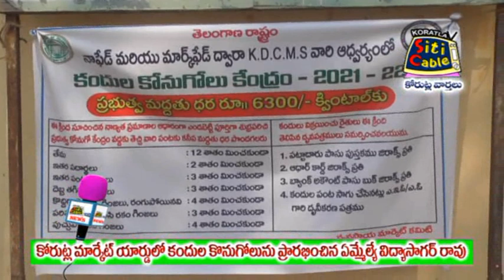కోరుట్ల మార్కెట్ యార్డులో కందులకొనుగోలును ప్రారంభించిన కోరుట్ల ఎమ్మెల్యే కల్వకుంట్ల విద్యాసాగర్ రావు